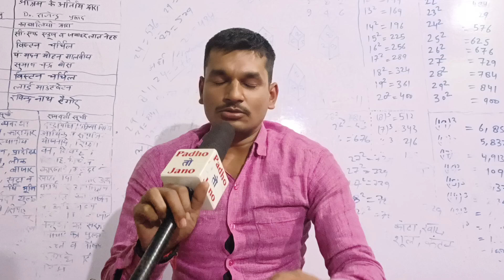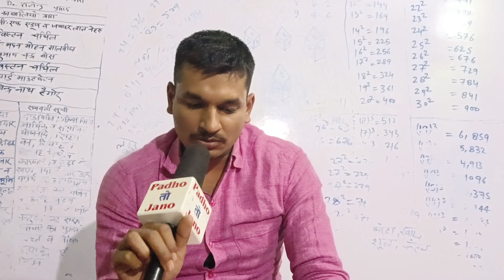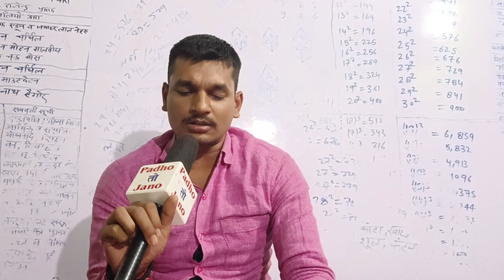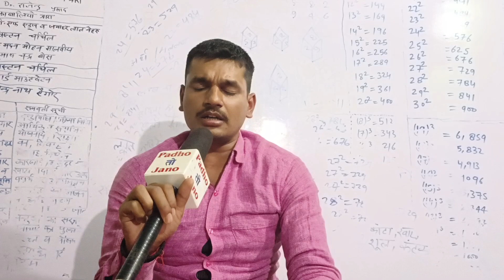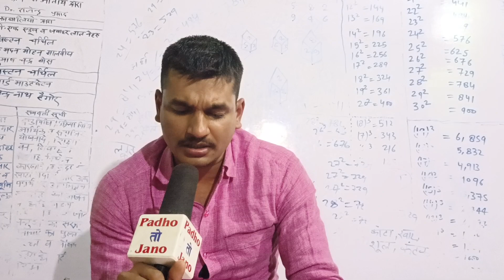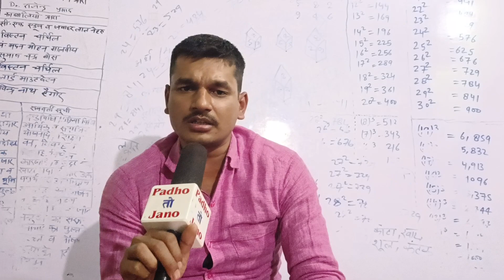Dharam Raj कवि जी ko takkar देने आ गया एक सिपाही || पेश किया ऐसी वंदना सुन कर रोंगटे खड़े हो गए